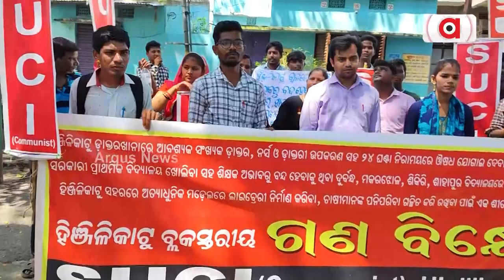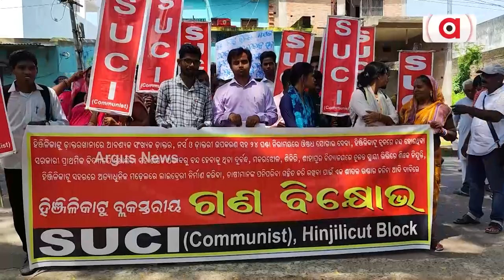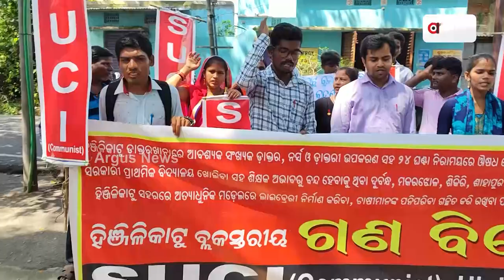S.U.C.I (Communist) Stages Protests And Takes Out Rally